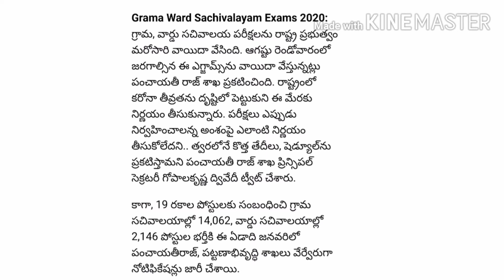EXAM POSTPONED APGRAMASACHIVALAYAM|| NEW UPDATE|| NEW EXAM DATES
Ap grama sachivalayam 2020 notifications was already released and the application date was already completed.
But they didn't conducting examination due to corona crisis covid19 ..
Recently govt has announced exam dates in August to conduct exam but we got a new update from panchayat raj principal secretary..
In this video we are discussing about new update of ap grama sachivalayam exam postponed.
please continue you preparation untill your exam is complete...

gramasachivalayam examination postponed

"TELUGU COMPETITIVE EXAMS PORTAL "